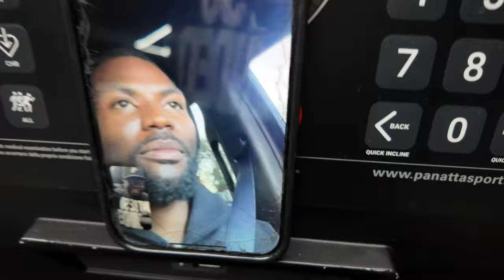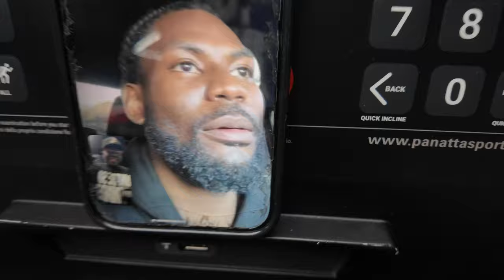I Got Kicked Out The Gym Tryna Show Out For Baddies 😮‍💨